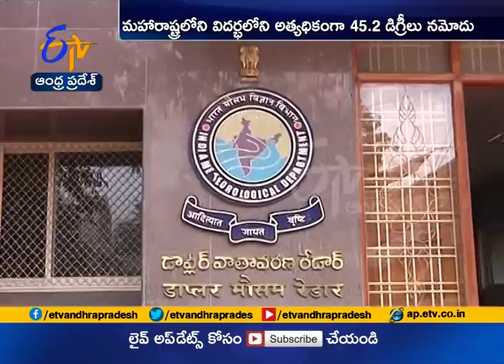High Frequency Temperature Variability Reduces the Risk of Coral Bleaching